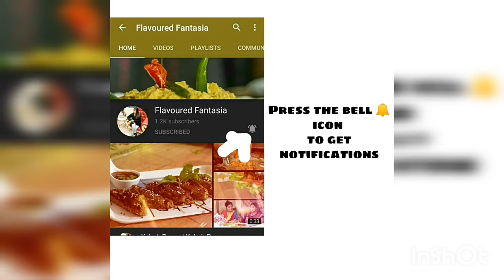How to make perfect batter for soft and spongy dosa /idli | Idli dosa batter recipe| Masala Dosa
Masala Dosa and Idli has extended its territory beyond South India and has become  an all time favourite snack. It is popular all across India and is immensly popular amongst all age groups. However the trick of preparing the perfect crispy and spongy dosa/ idli is to get the batter correct l. Here's a step by step tutorial to enable you to get the secret ingredient right so that the resultant dosa / idli is perfect and mouth-watering in all aspects.

and we will remove the content immediately.